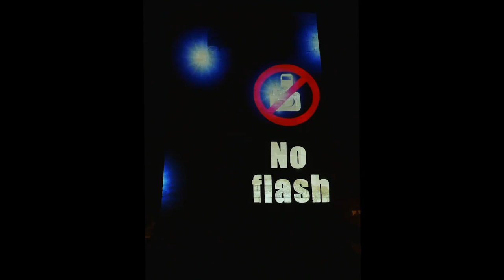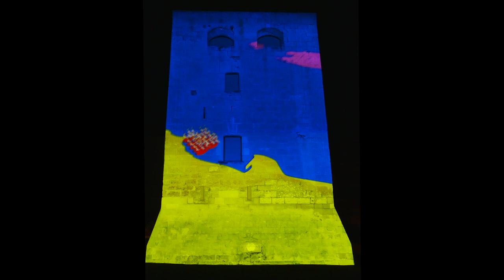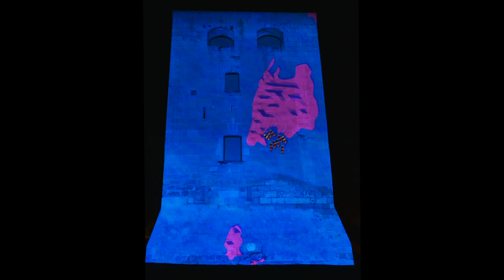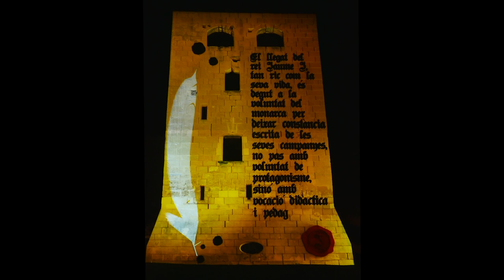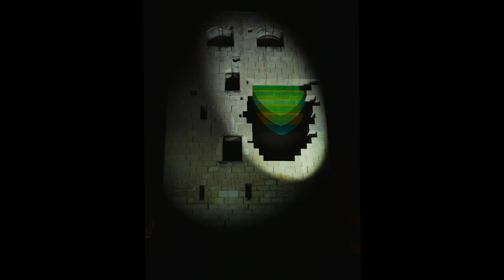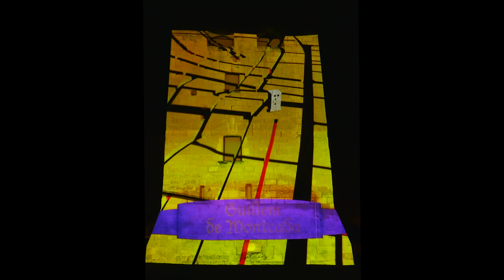Mapping Salou Tarragona Jaume I el conqueridor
Projecció Mapping a la Torre Vella de Salou.
Jaume I el conqueridor.

Una història de pirates, conquestes i reconquestes, Reis, llegendes, llegats.
Aquesta es la història de Salou des de l'edat mitja i la relació de Jaume I el Conqueridor, en aquest video mapping 3D, el naixement de la ciutat, el seu bon posicionament en el mar mediterrani, la relació que encara té amb Salou,  les seves conquestes i problemes com a Rei d'Aragó i com està lligat amb Salou en la actualitat.

l’Edat Mitjana
Inicis en Barenys
La pesca, el comerç i la navegació
La pirateria, el saqueig i el pillatge
El litoral actual
Atacs a Barenys
Reconstrucció de Barenys
Naixement de Jaume I
El nom de Jaume
Jaume és coronat.
La conquesta de Mallorca
el Conqueridor
La mort de Jaume I
Constància escrita
La crònica de Jaume I.
La petjada del Rei Jaume I
L'orgull de Salou

Proyección Mapping a la Torre Vella de Salou.
Jaume I el Conquistador.

Una historia de piratas, conquista y reconquistas, Reyes, leyendas y legados.
Esta es la historia de Salou des de la edad media y la relación de Jaume I el Conquistador, en este video mapping, el nacimiento de la ciudad, su buen posicionamiento en el mar mediterraneo, la relación que aún tiene hoy en día con Salou, sus conquistas y problemas como Rey de Aragón y como está ligado con Salou en la actualidad.

La Edad Media
Inicios de Barenys
La pesca, el comercio y la navegación
La pirateria, el saqueo y el pillaje
El litoral actual
Ataques a Barenys
Reconstrucción de Barenys
Nacimiento de Jaume I
El nombre de Jaume
Jaume coronado
La conquista de Mallorca
El Conquistador
La muerte de Jaume I
Constancia escrita
La crónica de Jaume I.
La huella del Rei Jaume I
El orgullo de Salou

Aquest es el nostre canal de Youtube / Este es nuestro canal de Youtube:

Aquesta es la nostra pàgina de Facebook / Esta es nuestra página de Facebook:

Avinguda Roma, 15, Of. 4
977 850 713